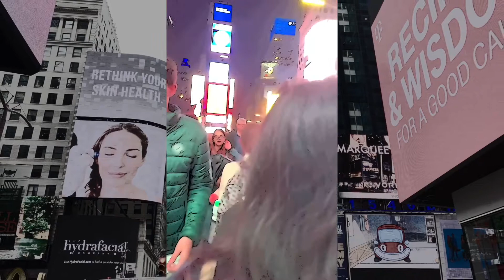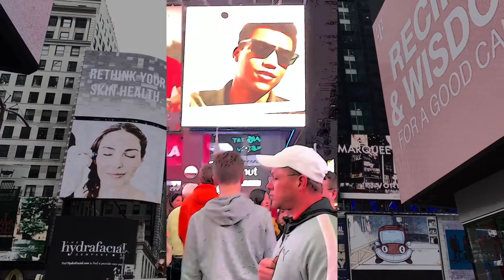A Night On Broadway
Blue & Siggi on Broadway April 2019